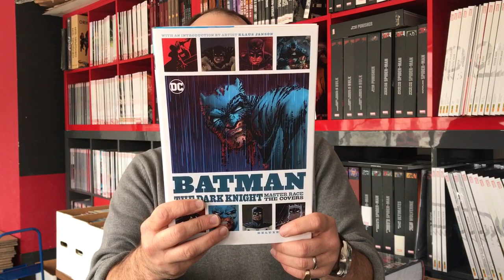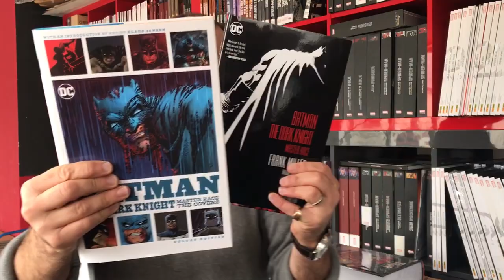Toutes les couvertures de DKIII dans un bel album !